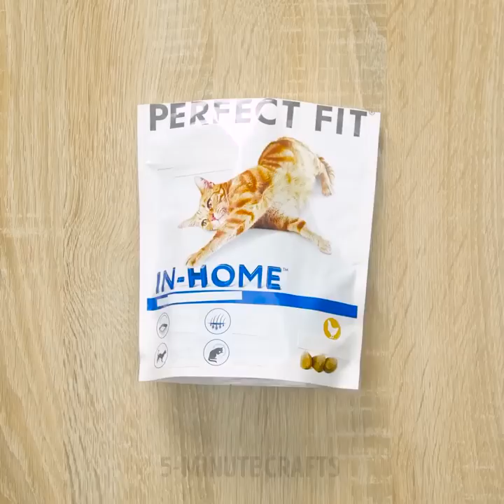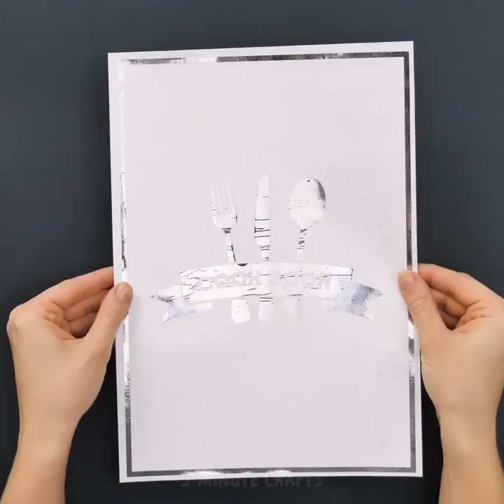18 LIFE HACKS WITH IRON